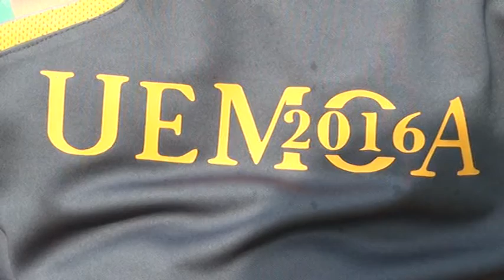ECU UEMOA 1